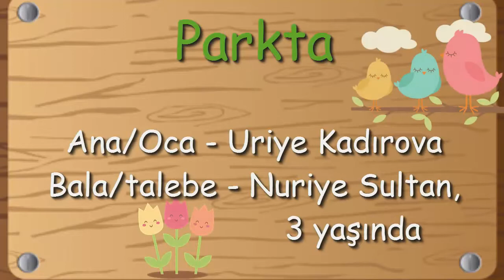Parkta. Ana/Oca - Uriye Kadırova. Bala/talebe - Nuriye Sultan, 3 yaşında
Parkta

Ana/Oca - Uriye Kadırova
Bala/talebe - Nuriye Sultan, 3 yaşında